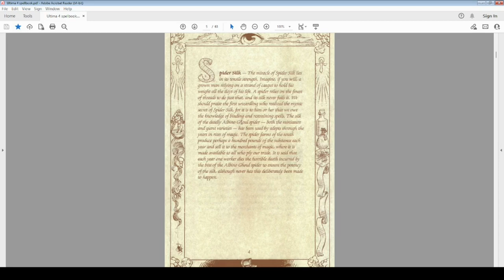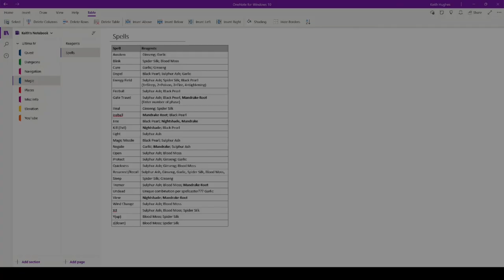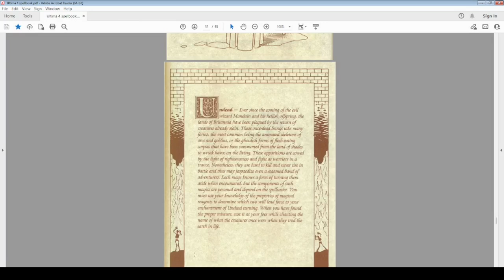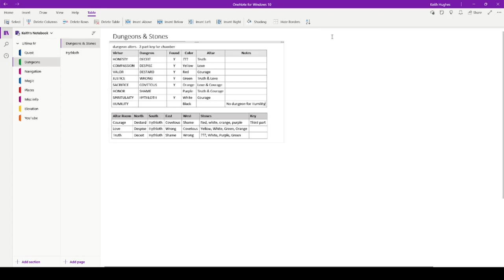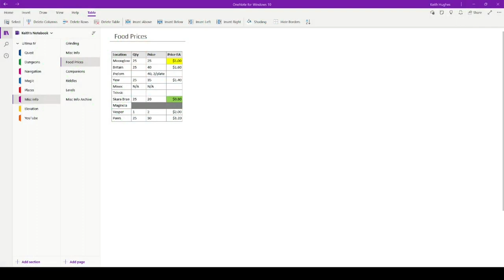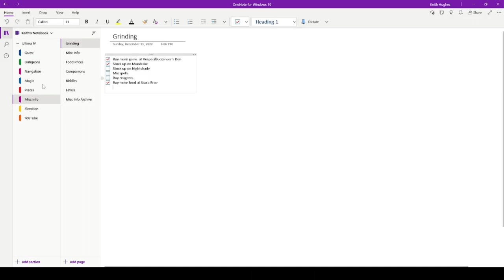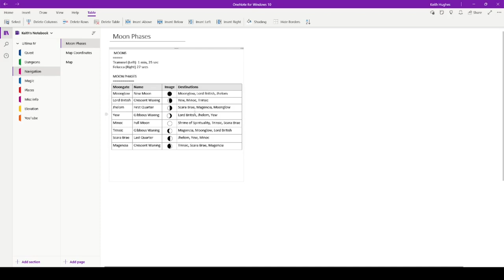Ultima IV Walkthrough - Episode 77 "Stocking Up"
We hit all the shops for magical ingredients in my walkthrough of this 1985 role-playing fantasy game published by Origin Systems.